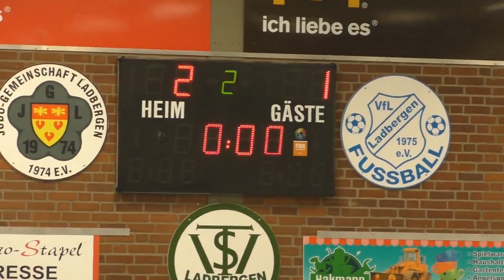Qualifikation Hallenkreismeisterschaft in Ladbergen Velpe Süd - SC Dörenthe